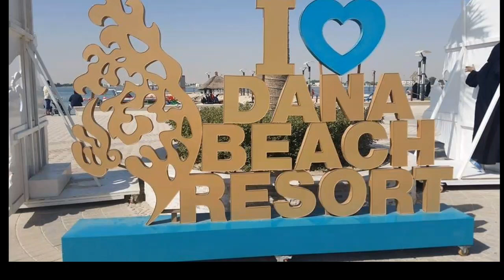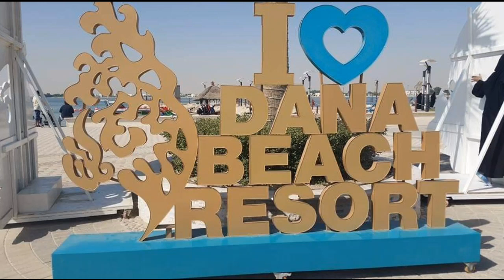Golden Tulip Dana Bay - Resort | Dana Beach Resort Saudi Arabia